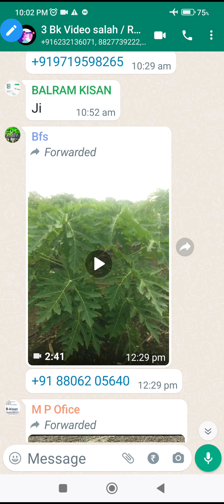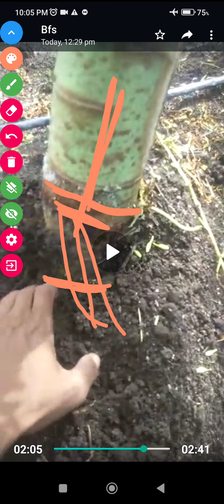4526- Papaya Farming Bk Video Salah 9425738222 पपीता खेती बारिश में बचाव, किसान पाठशाला BALRAM KISAN